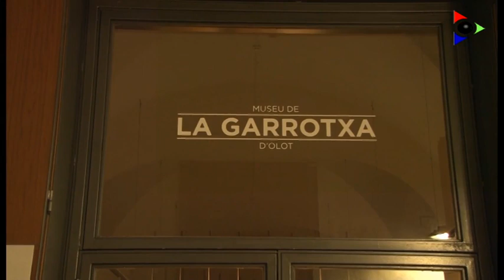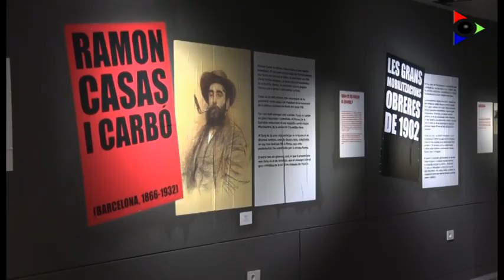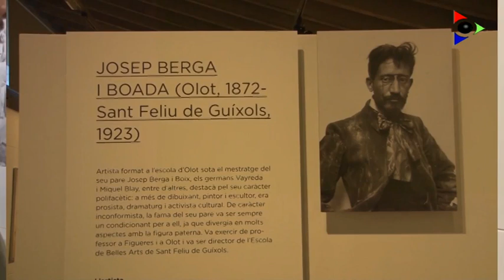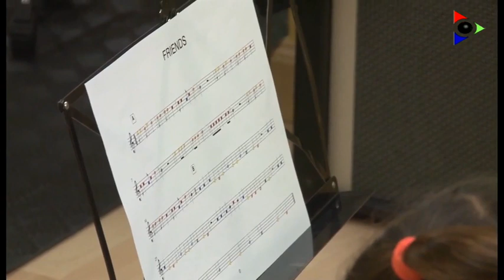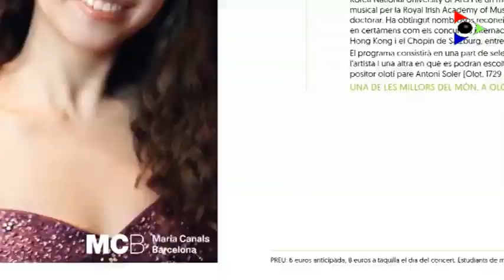Edició del 17 maig 2019